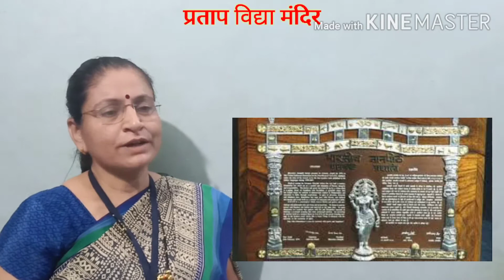12 वी मराठी युवकभारती पुस्तक परिचय